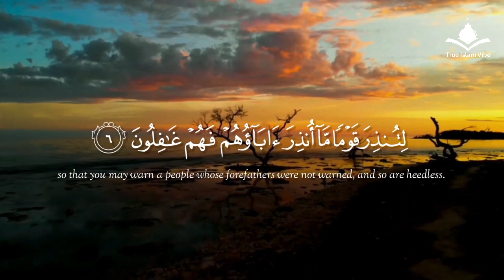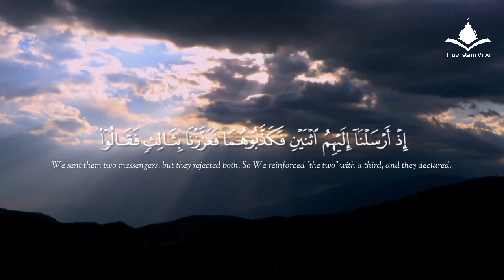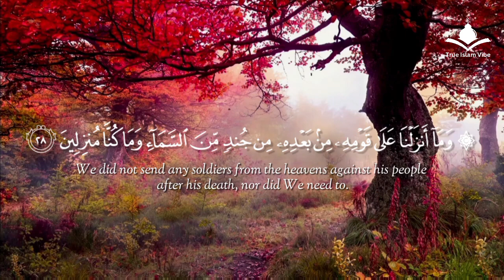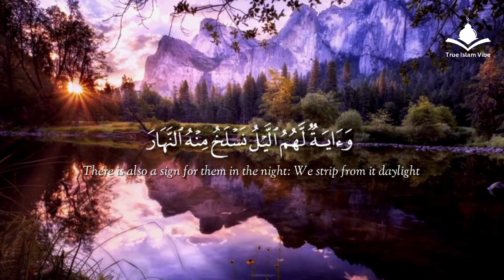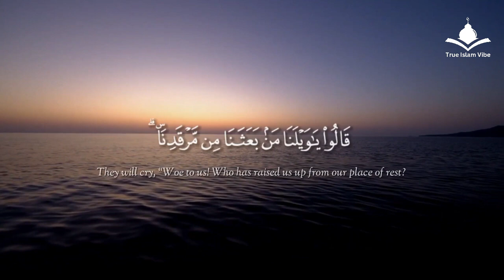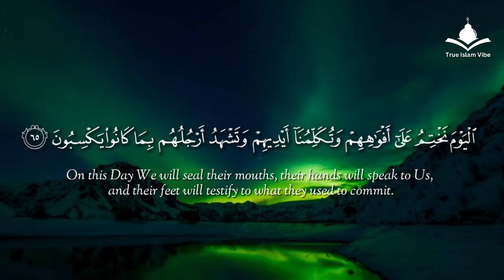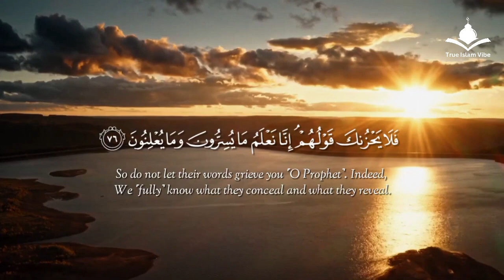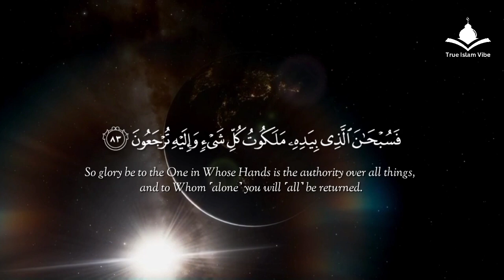Surah Yasin ( Yaseen ) with Urdu Translation | Quran Tilawat Beautiful Voice | Hindi Tarjuma🧡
Surah Yasin ( Yaseen ) with Urdu Translation | Quran Tilawat Beautiful Voice | Hindi Tarjuma🧡Surah Yasin (Yaseen) | By Sheikh Abdur-Rahman As-Sudais | Full With Arabic Text (HD) | 36سورۃ یس🧡Surah Yasin(Yaseen) | Full With Arabic | Beautiful recitation|یس سورہ 36 Zikrullah TV
Surah Yasin (Yaseen) سورة يس | This Majestic Voice will TOUCH your Heart Zikrullah TV
Surah Yasin (Yaseen) Full | سورۃ یس  🕌🧡Surah Yasin Full | تلاوة رائعة لسورة يس | Beautiful Quran
Surah Yasin (Yaseen) سورة يس | Marvelous Emotional Heart Touching Voice | Zikrullah TV quransurah yaseen best voice in the world ( Yaseen ) with Urdu Translation | Quran Tilawat Beautiful Voice | Hindi Tarjuma,

surah yaseen best voice in the world (Yasin) | Full With Arabic | Beautiful recitation | یس سورہ |
surah yaseen with urdu translation full
surah yaseen no ads
surah yaseen most beautiful recitation
"Unlocking the Heart of the Qur'an: Surah Yaseen Explained"
"Surah Yaseen: A Journey Through Its Meaning and Significance"
"The Beauty of Surah Yaseen: Insights and Reflections"
"Understanding Surah Yaseen: The Qur'an's Heart"
"Surah Yaseen: Recitation and Reflection for Peace"
"Surah Yaseen: A Deep Dive into Its Teachings"
"Why Surah Yaseen is Called the Heart of the Qur'an"
"Surah Yaseen: Spiritual Guidance and Inspiration"

surah yaseen by tarjuma, surah yaseen ka only tarjuma, surah yaseen urdu meaning, surah al yaseen urdu tarjuma, islamic way quran tilawat, quran tilawat heart touching voice, recitation of the holy quran, the holy quran recitation
the holy quran english translation, islamic recitation of holy quran, heart touching quran recitation
best islamic motivation, most emotional quran, ayat, recitation,